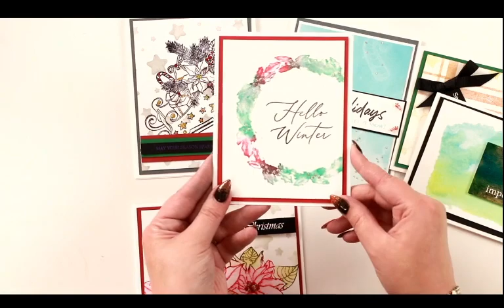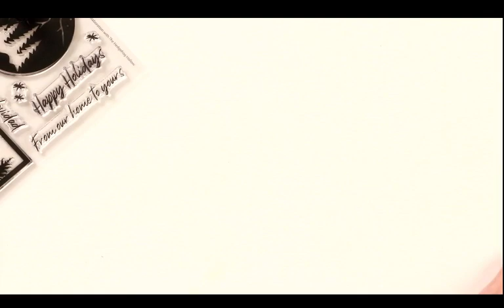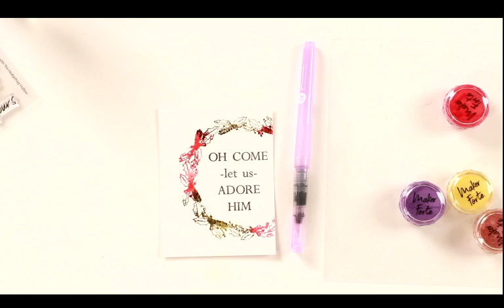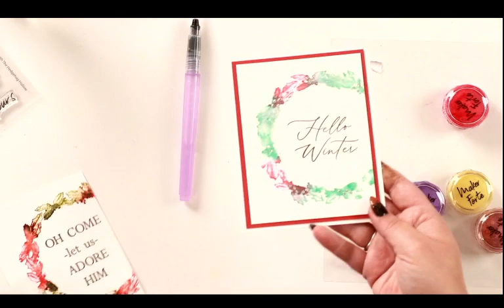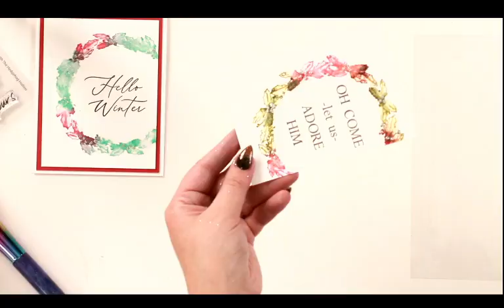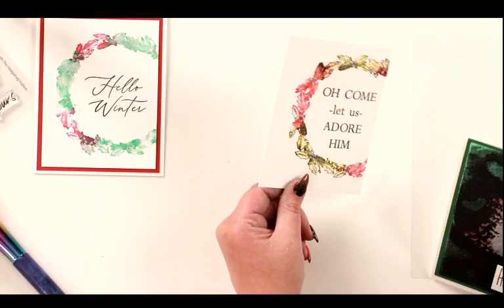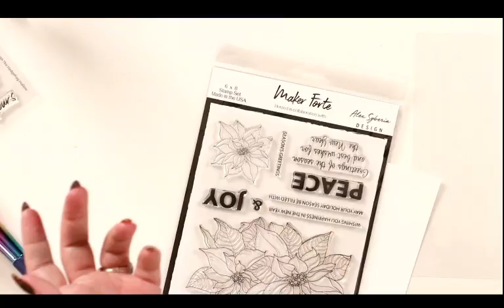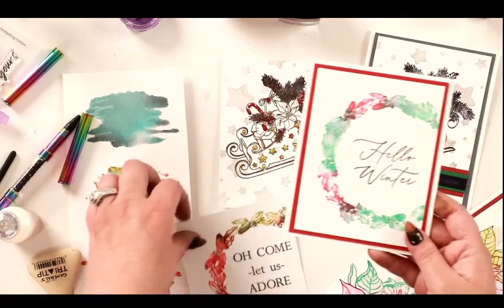3 ways to add color EVERY crafter needs to know!